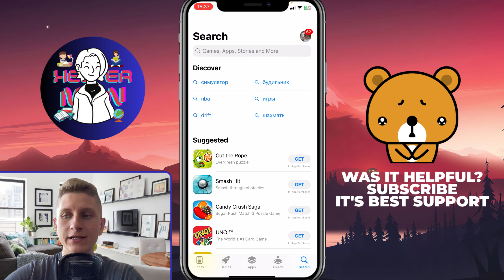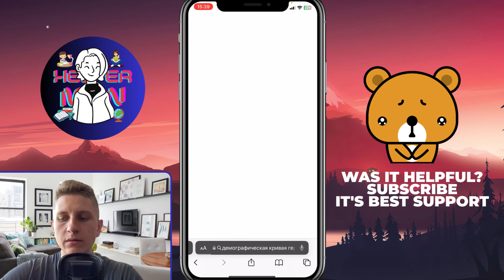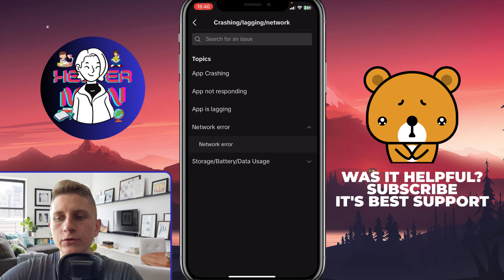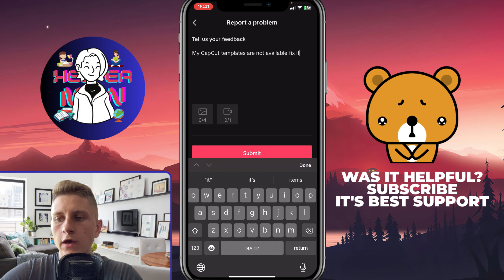How To Fix CapCut Template Not Showing on TikTok (All Fix Ways)